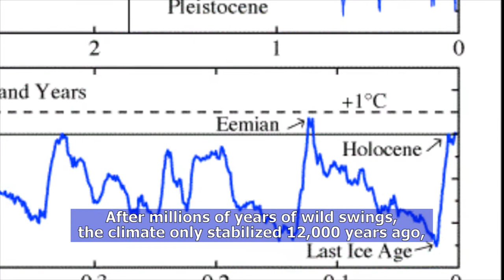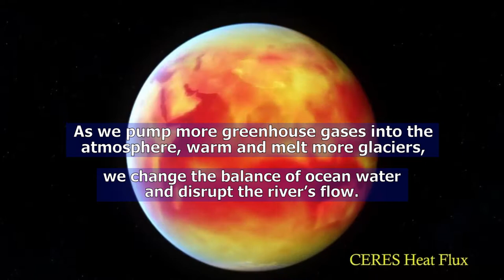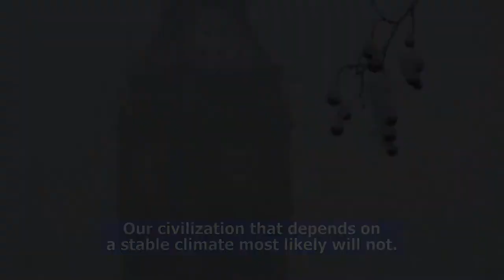River Under the Sea - Thermohaline Circulation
The Great Ocean Conveyor Belt regulates the earth’s climate and likely enabled human civilization. Man-made greenhouse gasses tip the water balance and threaten to disrupt the conveyor, with serious consequences for our existence. Video Catalog No. 123.

co2.html#.W9HNFmhKhPY

Music: Moldau composed by Bedřich Smetana, conductor: Nejc Bečan, Gimnazija Kranj Symphony Orchestra

Free_ HD Stock Footage Rivers Streams Creek _Royalty Free_Rocky Broad River Chimney Rock NC, Jose de Vede

Doomsday_ 10 Ways the World Will End - No More Moderation (Bonus), History

AppleTV Screensaver – New Zealand